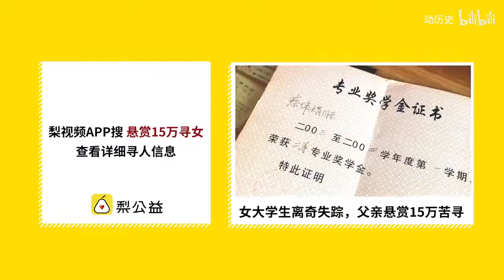高清修复！AI重现51年前阿波罗登月原声影像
1969年7月20日，阿姆斯特朗踏出了人类在月球上的第一步，成为登月第一人。2020年7月，视频博主DutchSteamMachine使用AI技术修复了阿波罗登月的原始影像，将其从每秒12帧提升至每秒24帧或60帧，观众因此得以身临其境